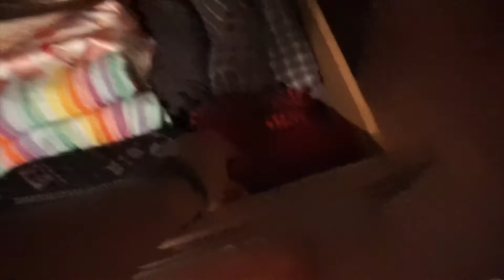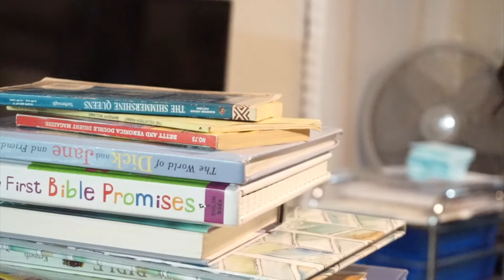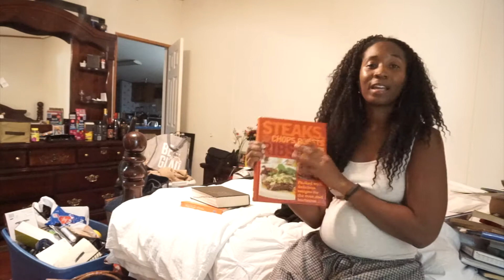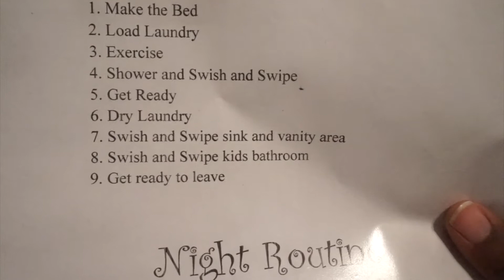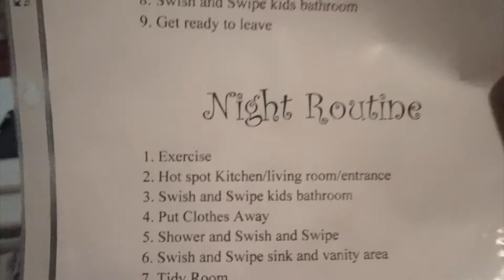KonMari & FlyLady 31 Day Decluttering Challenge I Day 5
Hey ladies!  Thanks you so much for joining me for this challenge.

The Challenge will run from Sept 30- October 30th!! (My Birthday is October 31st, what a great present to give myself right, a clean and organized home!!!

Send me a letter (I write back!)